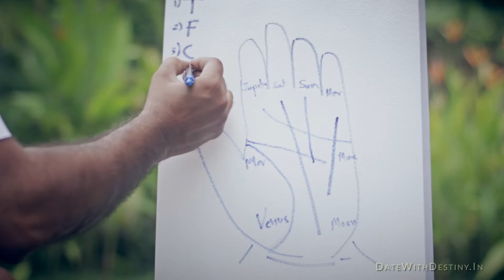Palmistry | Four Characteristics of Hand | Flexibility, Texture, Color, Consistency Analysis (7/12)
Dr Sagar explains the main characteristics of the Hand in Palmistry and what each of them signify.

Dr. Sagar Patwardhan has over 15 years of experience in both Palmistry and Astrology. He gave up his medical practice over the last eight years and dedicated his time following his calling. He has done over 50,000 palm readings and over 80,000 astrological chart readings. In all humility he claims that no one can be a hundred percent accurate but people are quite astonished by his pin point accuracy.

Recommended Books for Further Learning are:
Hand book of Palmistry by Rosa Baughan
Palmistry for fun by Per Hogseth
Palmistry by Johnny Fincham
Palmistry For all, Science of palmistry by Devacharya
Palmistry by William Benham